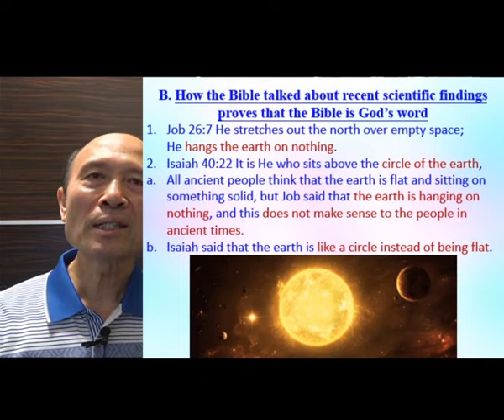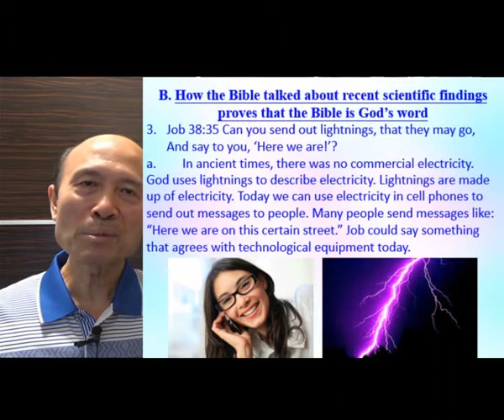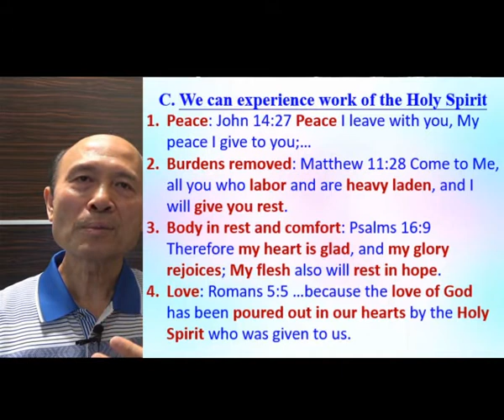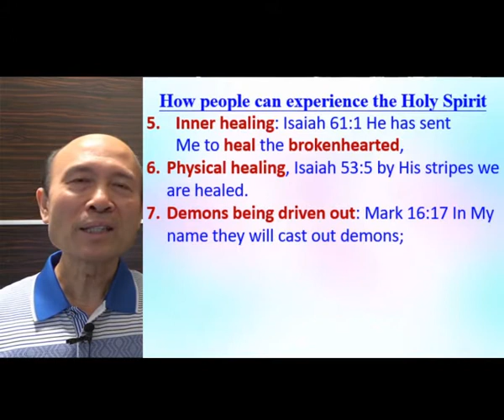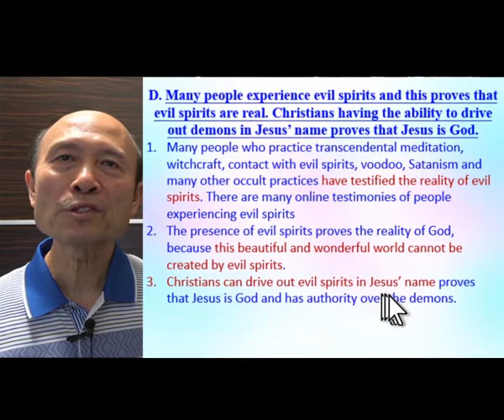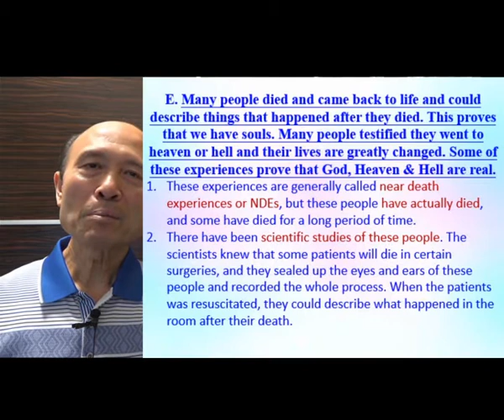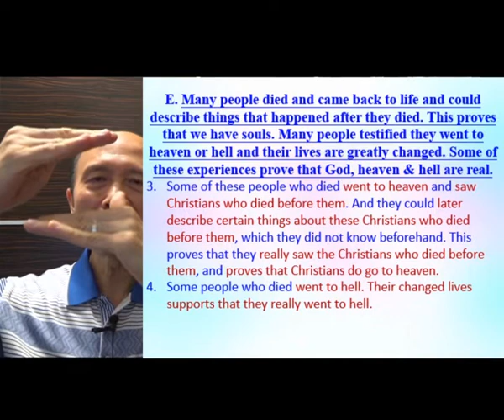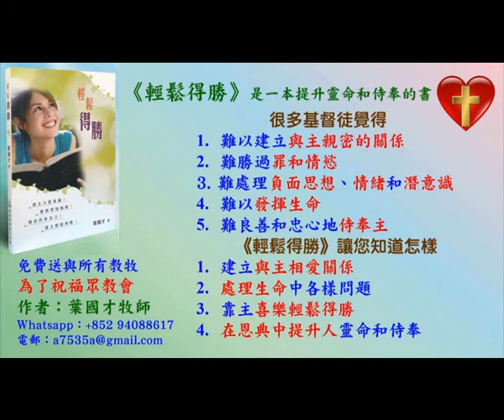Proofs that the Bible is God's word 2/2-Pastor Tim Yip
Proofs that the Bible is God's word 2/2
I am a Bible-based Spirit-filled Christian pastor and missionary. I only teach teachings that I derive from the Bible. I enjoy my relationship with God through Jesus Christ. My main calling is to help pastors, leaders and any lay Christians to grow in Christ and to serve God with joy and zeal. I have done mission work in 15 countries. I do a weekly training of ministry in my Facebook (Global Fire Missions Ministries), and I will upload the videos here.
I was filled with the Holy Spirit in 1998 and have trained many ministers  to be filled with the Holy Spirit and to serve God with the power of God. I am happy to help anyone or any church to serve God with joy and with effectiveness. I have a B.A. in biblical literature at Simpson College of the Christian & Missionary Alliance Church, USA, and 2 master degrees in exegetical theology at Concordia Theological Seminary in Fort Wayne, USA.